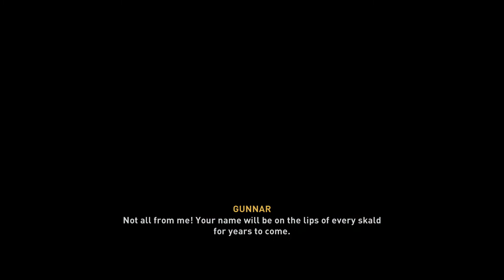Assassin's Creed:Valhalla PS4 Gameplay Part 95